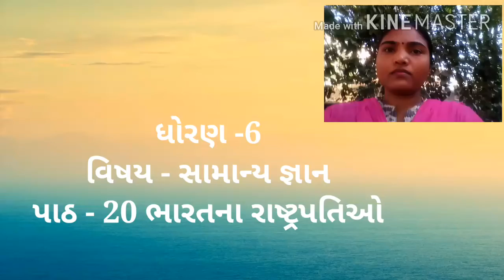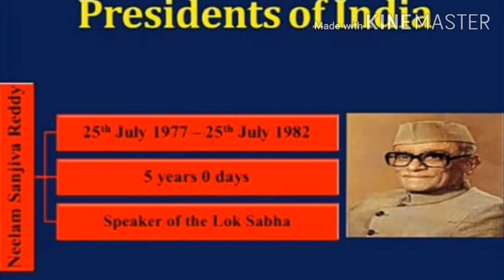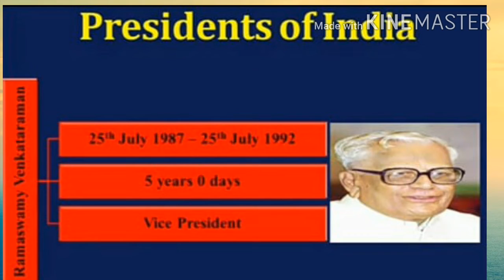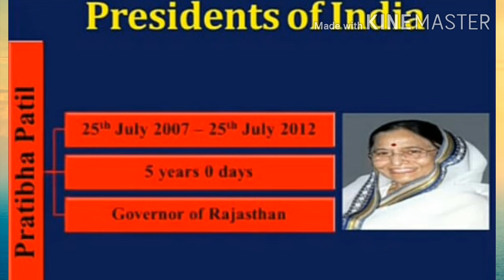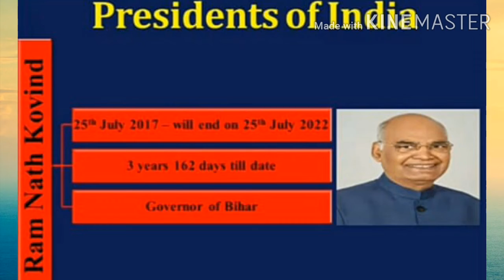std 6 gk ch 20 part 1